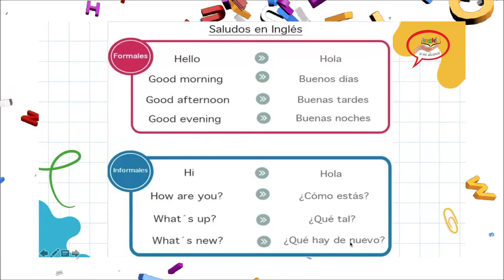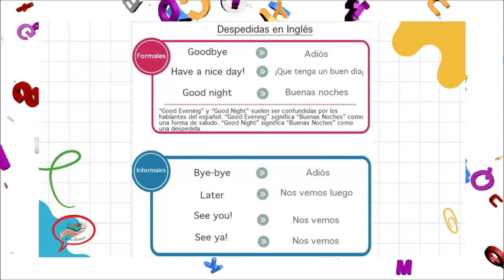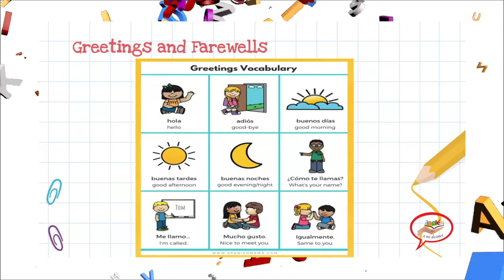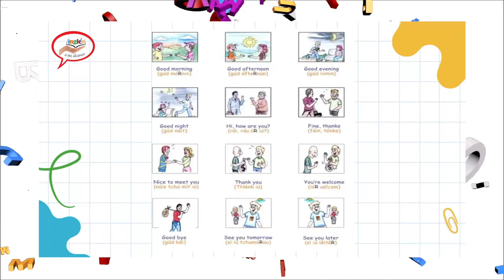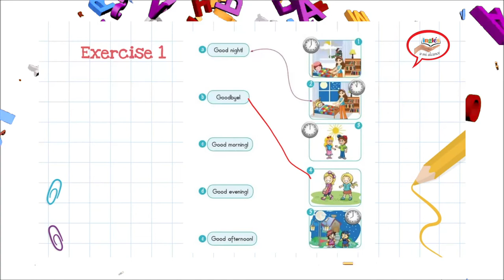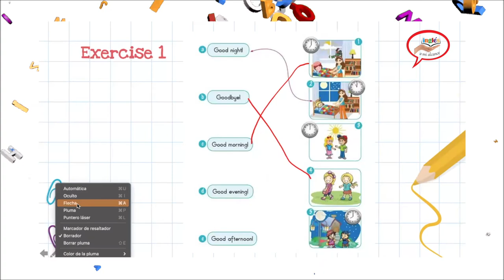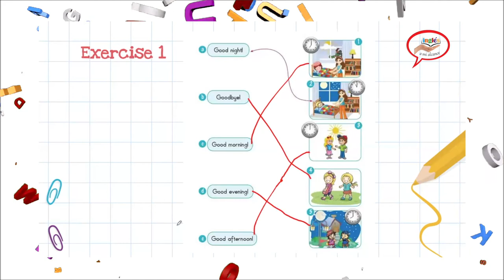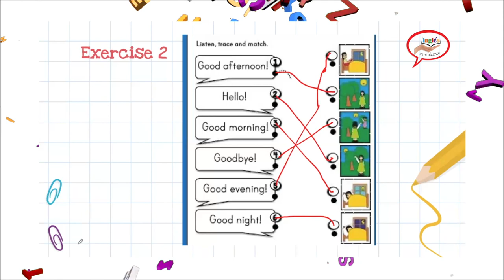Lección 15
Curso de Inglés Fácil y Gratis